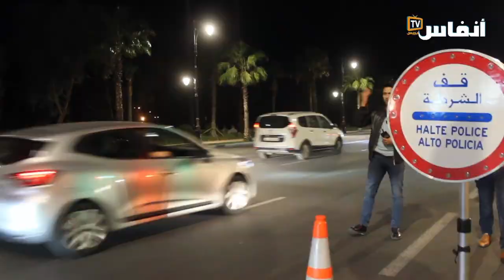شهادات ساكنة وزوار وسدود أمنية لتأمين احتفالات رأس سنة 2023 بأكادير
يروي عدد من ساكنة أكادير وزوارها كيف مرّت أجواء احتفالات رأس السنة الميلاددية الجديدة 2023 بأكادير وإنزكان من خلال شهاداتهم النابضة، بعد تنزيل المخطط الأمني على مستوى ولاية أمن أكادير لتأمين سلامة الأشخاص وممتلكاتهم.